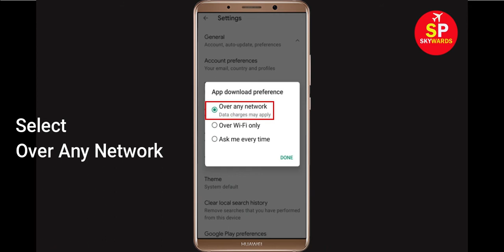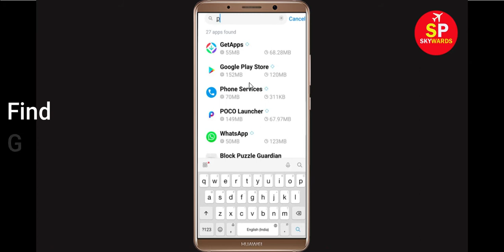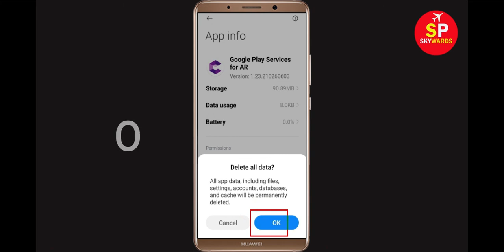Fix Can't Download Free Hit Reward App Error In Google Play Store in Android - Can't Install App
How To Fix Can't Download Free Hit Reward App Error In Google Play Store in Android - Can't Install App

If you are facing problem in Google Play store to download and Download Free Hit Reward App error on your mobile then you are at right place, i will show you How To Fix Can't Download Free Hit Reward App Error On Google Play Store Android & Ios Mobile Phone. If you are facing same problem in your android phone it will help you to get rid of this problem. So, Lets Start to Fix Free Hit Reward App downloading problem solutions.